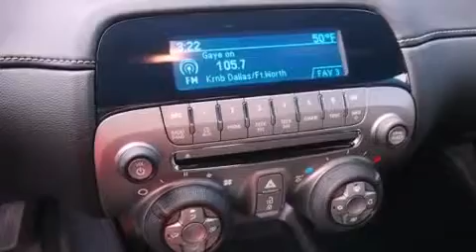2013 Chevrolet Camaro Denton TX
Year : 2013
 Make : Chevrolet
 Model : Camaro
 Engine : 3.6L 6 Cyl. Direct Injection
 Trans . : Automatic
 Exterior : Black
 Miles : 7

 2111 US Hwy 287 South

 2013 Chevrolet Camaro Decatur TX